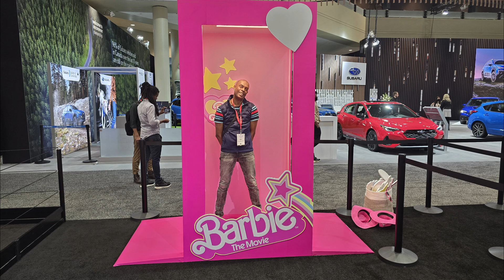New Barbie Movie, Featuring the Barbie Corvette from Hot Wheels. Design Director Bryan Ray Benedict.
This was an Absolute pleasure to chat with Bryan Ray Benedict. He is a designer who has been working at Hot Wheels since 2004; he currently holds the position of Design Director of Hot Wheels Matchbox. Prior to working at Hot Wheels, he worked as a designer for Honda's R&D department and did projects for Mercedes-Benz and Mitsubishi.
We talk about the Barbie Corvette and it's place in the Motion Picture Movie as well as it's place with in Hot Wheels as a pop culture icon.
Bryan and Hot Wheels are also doing: The Hot Wheels Legends Tour crosses the globe this year with dozens of events, including an epic worldwide livestream finale. Find a tour stop near you and plan for a pulse-pounding day.
Big Thank you To Bryan, The Hot Wheels Team, and the 2024  Canadian International AutoShow held in down town Toronto.
Clothing:
Diesel Jeans
Porsche Vest, T-shirt
On Cloud shoes for filming
Louis Vuitton messenger bag
Tracks:
1. Barbie Doll
2. Droid Rock
3. Barbie Malibu Dream House

Thank you for joining the SHftMewsik Movement as we continue to bridge the gap between Motorsport and Pop Culture through Music, Video and community building.
All Music, Video produced by Tailor of Sound in association with ShftMewsik The Movement.
I turn Hot Wheels into Rockstars